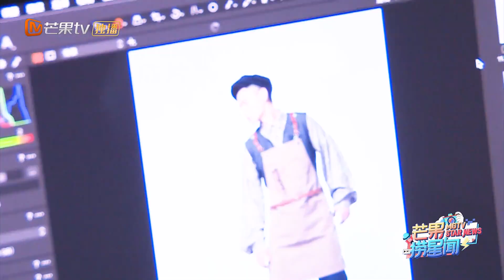【独家探班Vlog】《木偶复仇记》：鬼鬼花匠风俏皮可爱 何炅超神挑战joker造型！Who's the murderer S5 20200206【湖南卫视官方HD】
《明星大侦探5》独家探班vlog来袭！更多明侦幕后名场面，独家写真拍摄现场曝光，快来一起揭秘明侦幕后花絮吧！
下载芒果国际APP，更多精彩等你来~
Download MGTV APP To Watch Full Episodes
MGTV PC：

★ 十一月芒果热播综艺大放送 ★